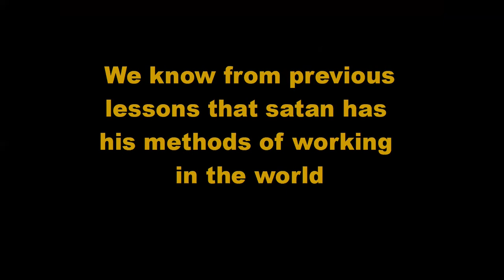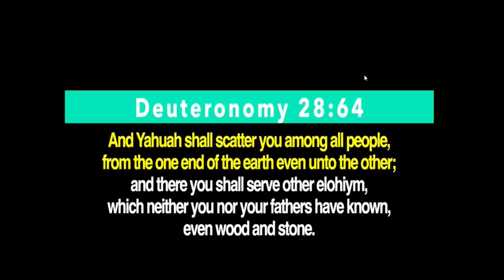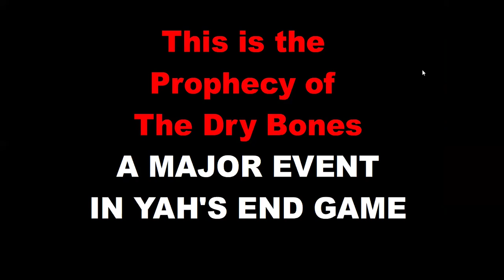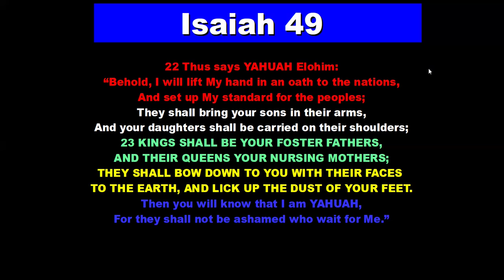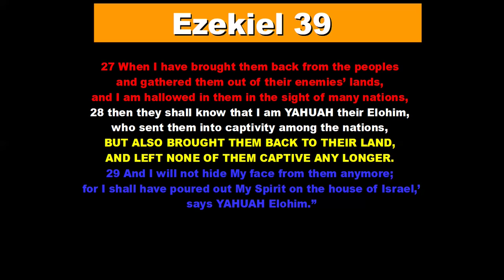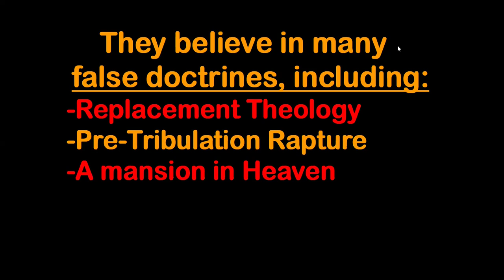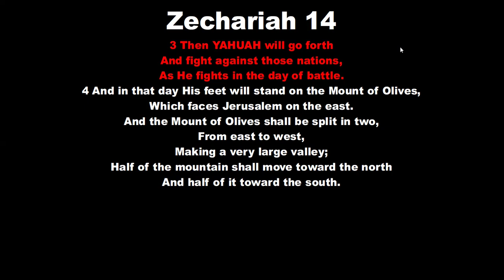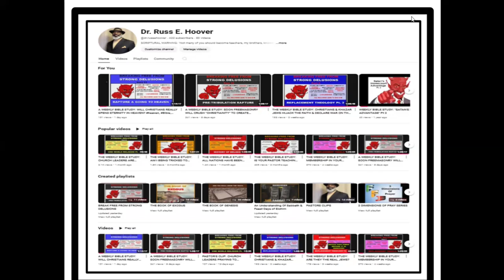A WEEKLY BIBLE STUDY: GOD'S END TIMES PLAN FOR THE WORLD. DOES YOUR END TIMES PLAN ALIGN WITH HIS?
Many religions worldwide believe they have a handle on what The Most High Elohim has in store for the world's end. They've got their theories—a pre-tribulation rapture, a mansion in the sky, and saving modern-day Israel. But let's be honest: Do any of you know what's on Elohim's mind? Have you studied the Bible to find out what truly matters to Him?

In this teaching, we will explore this topic. This lesson is not just informative, but it's also a valuable use of your time. It's one you don't want to miss!